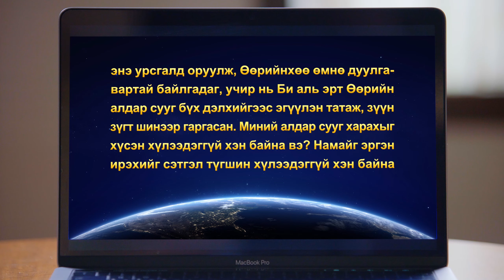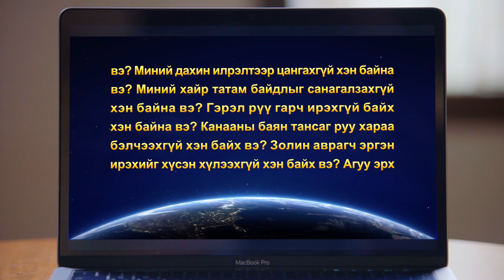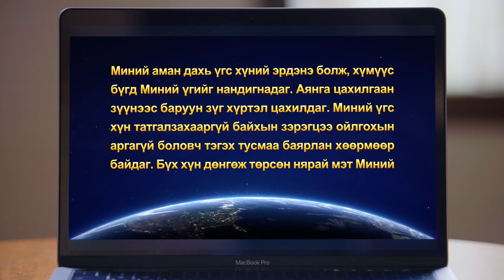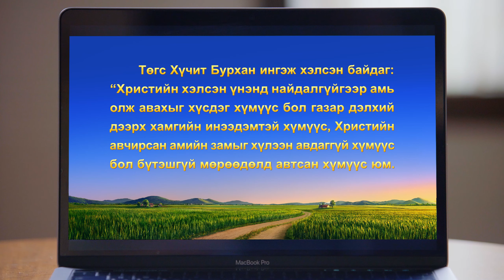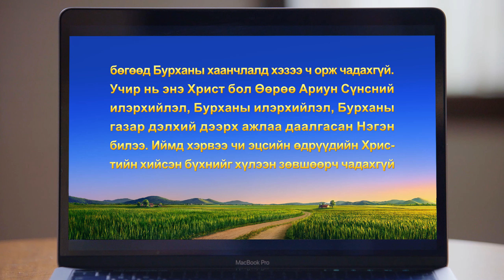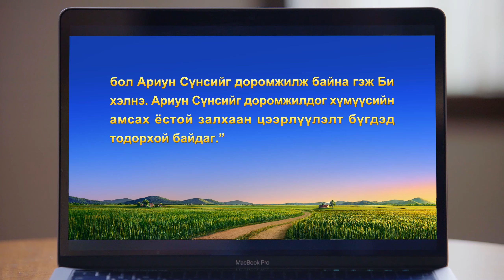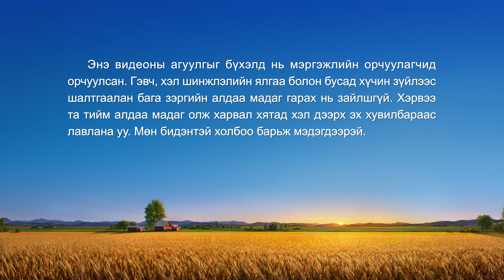Сайн мэдээний гэрчлэлүүд "Өнөө үеийн фарисайчууд хэн бэ?" (Mонгол хэлээр)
Гол дүрийн баатар Эзэнд олон жил чин сэтгэлээсээ үйлчилсний дараа Төгс Хүчит Бурханы эцсийн өдрүүдийн сайн мэдээг хүлээн авсан үнэн сүсэгт Христэд итгэгч билээ. Хуучин чуулганых нь пасторууд Библи сайн мэддэг, Эзэн эргэж ирэхийг харуулдаж бай гэж цуглааныхандаа үргэлж захидаг учраас Төгс Хүчит Бурханы үгийг унших юм бол Эзэний дуу хоолойг лавтай таньж, Төгс Хүчит Бурхан эргэж ирсэн Эзэн Есүс мөн гэдгийг таниад, Эзэнийг баяртайгаар угтан авна гэдэгт тэр итгэдэг байлаа. Гэвч гайхмаар нь пасторууд Эзэн ирсэн гэх мэдээг сонсоод энэ талаар нэмж олж мэдэхээс татгалзаад зогсохгүй үнэн замыг хүлээн авахад нь түүнд саад болохын тулд чадах бүхнээ хийжээ. Чуулган дахь ах эгч нараар үнэн замыг судлуулахгүй гэсэндээ тэднийг хуурч, үймүүлэхийн тулд тэд тэрс үзэл, төөрөгдөл түгээнэ. Тэр ч бүү хэл чуулганы үйлчлэлийг нь цуцалж, чуулганаас хөөнө гэх сүрдүүлгээр гол дүрийн баатрыг Төгс Хүчит Бурханд итгэдэггүй болгох гэж оролдов. Гэвч Бурханыг эсэргүүцдэг хоёр нүүртнүүд гэх пастор, ахлагчдын үнэн төрхийг пасторуудын зан авир тодорхой илчилж, тэд үнэхээр өнөө үеийн фарисайчууд мөн гэдгийг гол дүрийн баатар олж харжээ. Тэгээд тэдний хорио, хяналтаас мултарч, Төгс Хүчит Бурханыг дагахаар бүр ч их сэтгэл шулуудсан билээ.